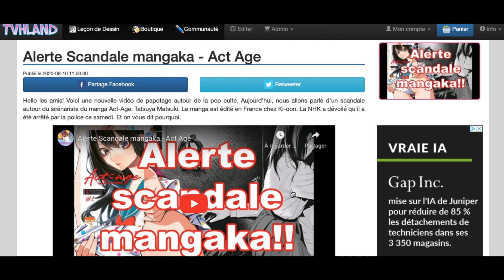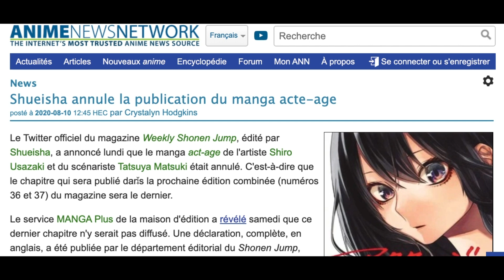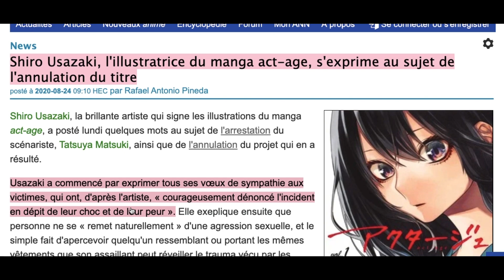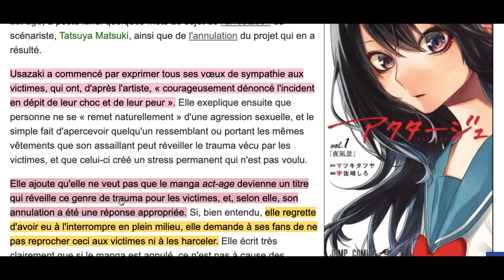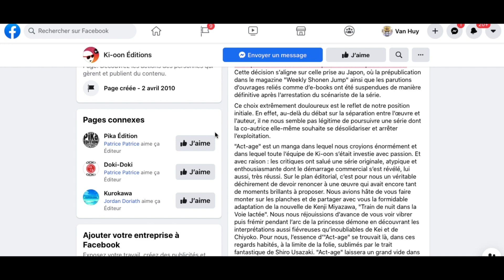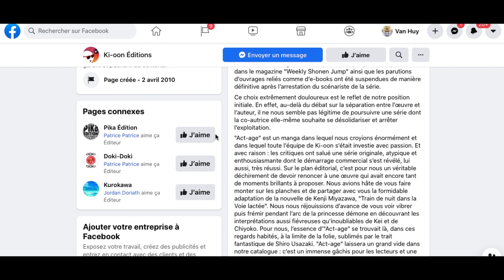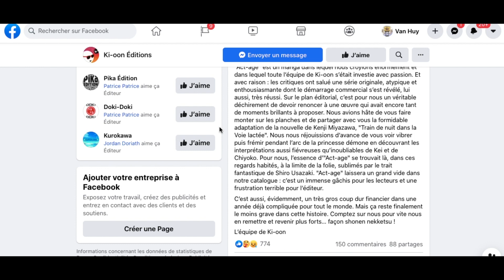Editeurs et dessinatrice s'expriment autour du scandale Act Age et parlons des pirates.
Hello les amis! Le scandale du manga Act Age a  eu de  nouvelles informations  qu'on va discuter dans cette vidéo papotage. Alors on va axer cette  vidéo autour de la  réponse  de la  dessinatrice,   Shiro Usazaki. Puis on regardera les réponses  officielles et  exemplaires des éditeurs japonais et français. Et on se  posera des questions sur le  piratage d'Act Age. Allez  chercher le popcorn!